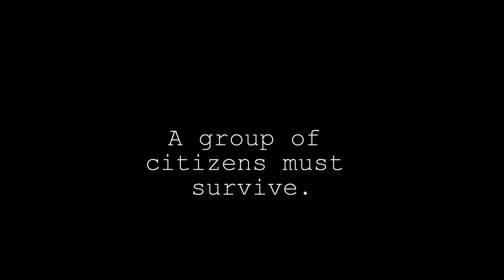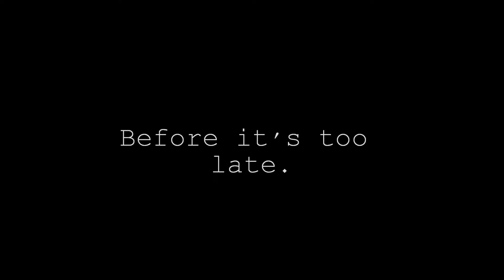Revengineer movie trailer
This is a first attempt at a machinima haha. I know it's not near the best, but hopefully it will improve.

Ignored and forgotten, the engineer seeks revenge to everyone who made his life terrible.

I used movie maker for editing and fraps to record.